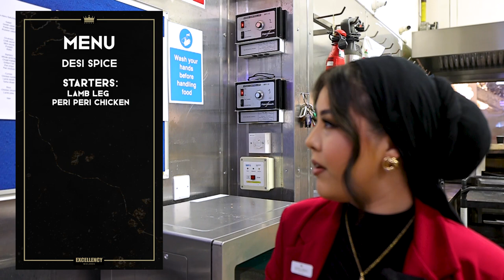Season 3: Ep.5 - A room fit for a princess? The making of the MOST DELICIOUS desserts ...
Excellency Midlands are back for Season Three, making dreams come true. We're showcasing the HUGE weddings in our beautiful, opulent venue, following the Excellency team behind the scenes.